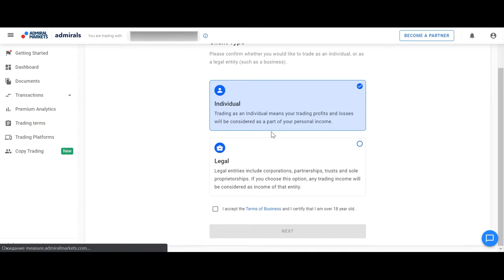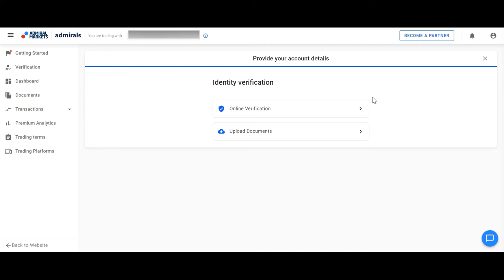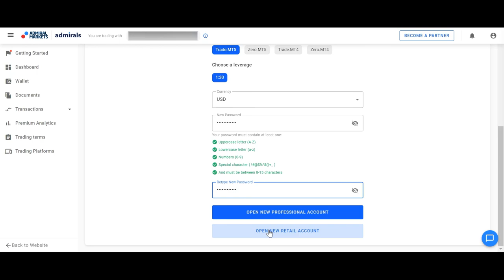Opening A Trading Account with Admirals - A Tutorial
In this video you will learn how to open a Live account in Admirals.

Please go to our website and find in the top left corner “Start Trading”.

You will be redirected to the login page in order to log in to your Trader’s account.
In case you have already registered, please visit the to authorize.

In case you do not remember the password, you can always reset it by clicking “Forgot password?”.

After you’ve successfully logged in, please find the option “Complete your registration”.
You will need to choose under which conditions you would like to register with us: as an Individual or as a Legal Entity.

Then you will need to read the Terms & Conditions, accept them and click “Next”.

After that, you will need to choose the country of your residence, verify your phone number and provide your personal and financial information.

At the end, please read and agree to the Confirmation Notice, and attach requested documents as proof of identity.

After you have passed a verification process, you will be able to open a Live Account.

Please find the button “Open Live Account”, click on it and choose under which conditions you would like to continue – as a retail trader or as professional one.

In case you would like to trade on CFDs, you may choose the option “Trading” and the relevant account types: Trade or Zero.

In case you are interested in investing in real Shares and ETFs, you may choose the option “Investing” in order to open Invest.MT5 account.

Please note that Admirals has 3 different account types and 2 platforms – MetaTrader 4 and MetaTrader 5.

After the account type is chosen, you will have the possibility to choose the account currency and create a password for this new account. Then please click “Open new Professional or Retail account.”
Your Live account in Admirals is opened now. 🎆